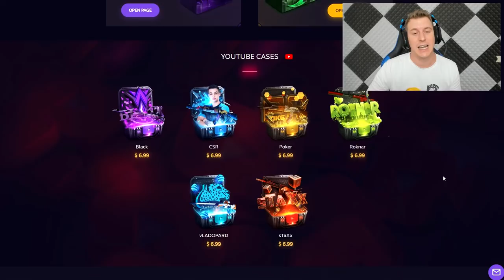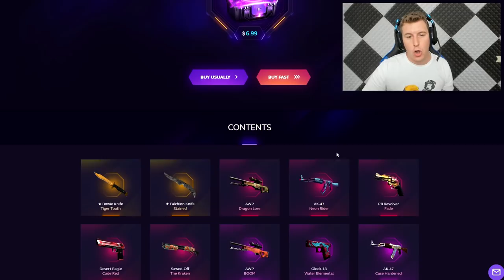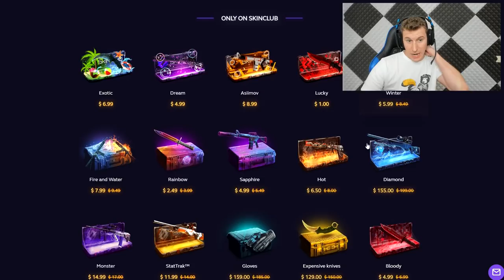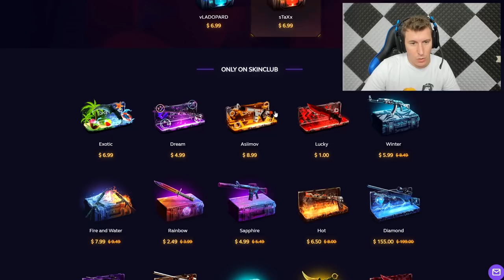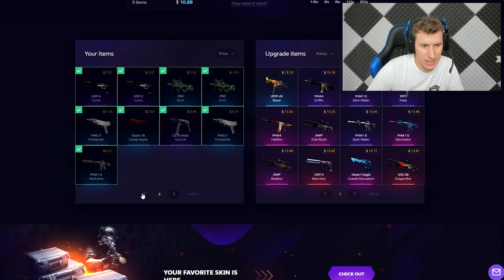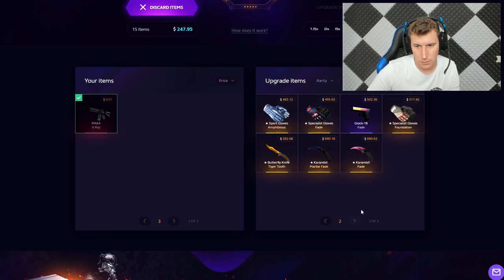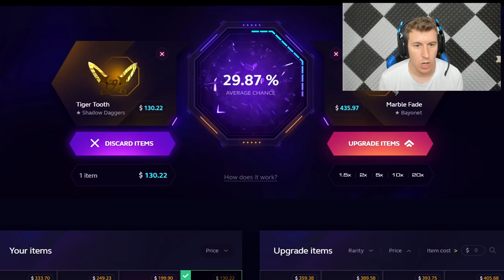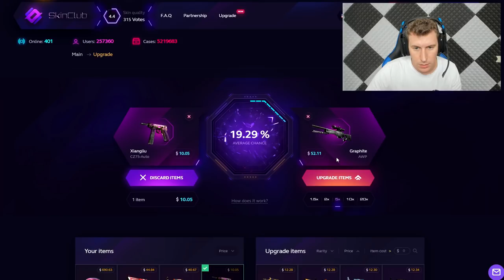ABRIENDO MI PROPIA CAJA DE SKINS DE CS:GO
SKIN.CLUB (HASTA 25% DE BONUS)

GANADOR AK-47 ASIIMOV:
Franco #